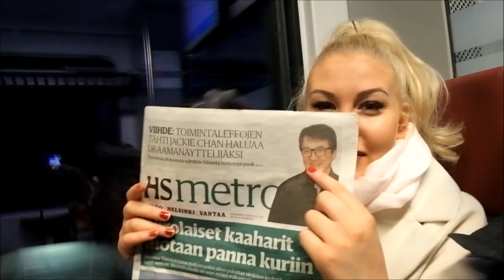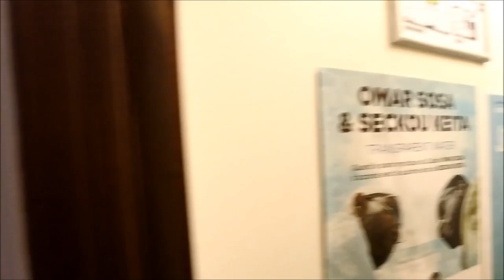Vilma ja Juuso Pariisissa. OSA 1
Meidän somet

Juuson Ig - juusolehmusvyory

Toivottavasti tykkäsit videosta